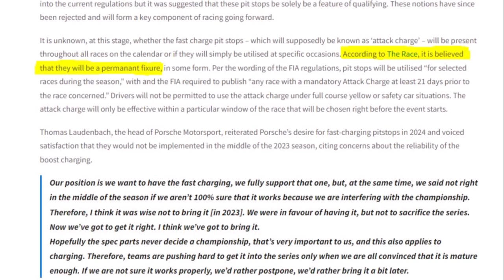Formula E Pit Stop Controversy / How Will It Work?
So a second part to the video I made a few months ago, looking at the logistical complications of stopping to re-charge. Some teams are up for it other not so much, ultimately will this help consumers with rapid charging. Does this just make formula e the same as other race series now?